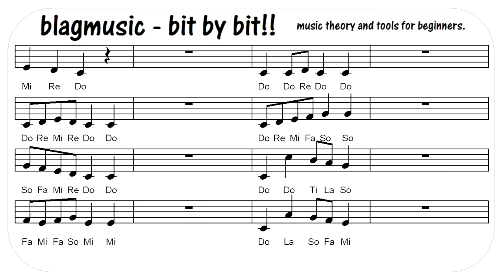Call and Response Solfege Song 1 of 5 - from Exercises for Ear Training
Solfege song good for vocal warm ups and ear training. This video can free the teacher from the keyboard during choir sessions.

Peace